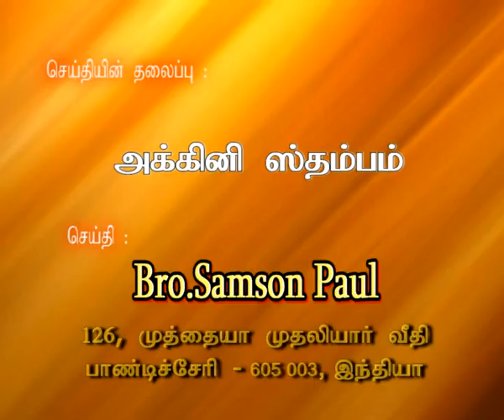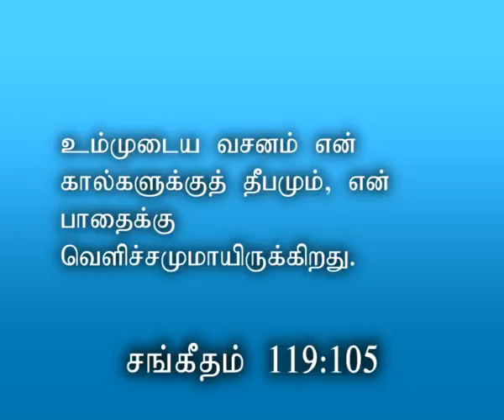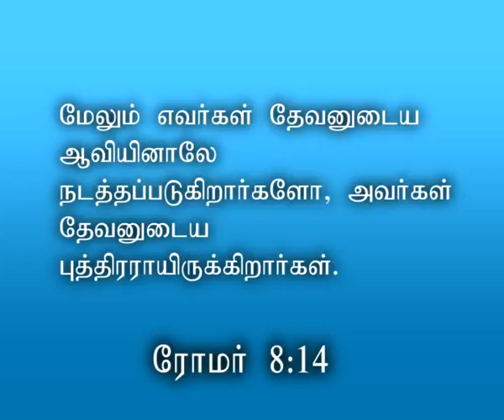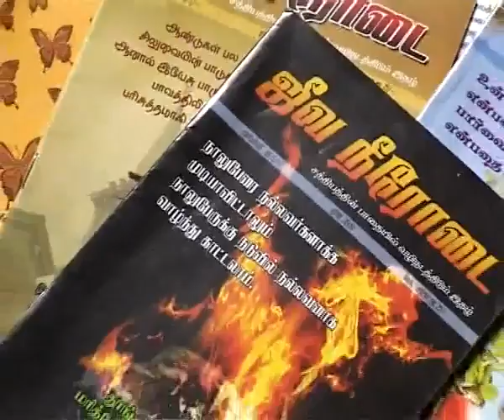சேனைகளின் கர்த்தரின் அக்கினி ஸ்தம்பம் - மேக ஸ்தம்பம் - Akkini Sthambam Message By Bro. Samson Paul